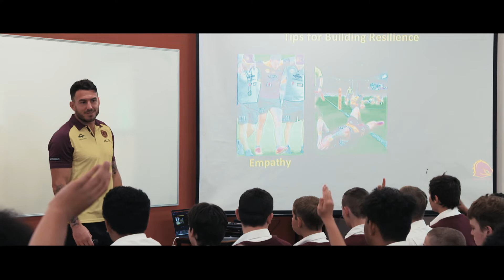Darius Boyd – Ken Stephen Medal Finalist 2018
Since arriving at the Sea Eagles this year, Joel has been key in driving and developing the Sea Eagles community programs.